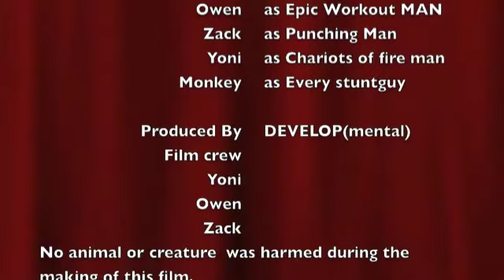How to Survive on an Island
10 key tips on how to survive on an island.This is a movie that my friends and I did for a class assignment. Our assignment was to make a video on how to survive on an Island. We were reading Lord of the Flies. Hope you enjoy!!!